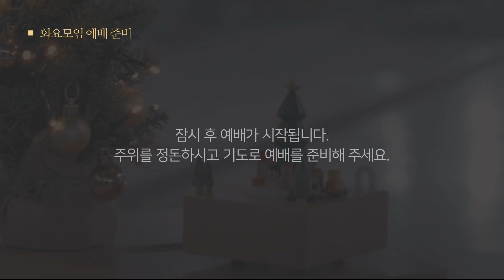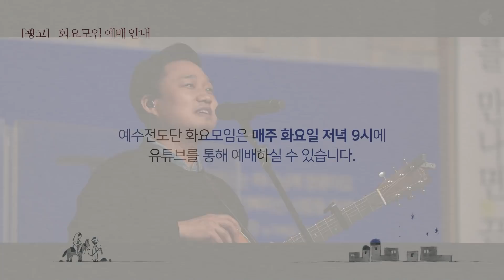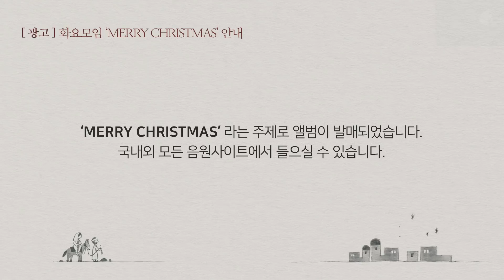2021.12.21 예수전도단 화요모임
𝄁 21.12.21 화요모임 𝄁

 1 천사들의 노래가 ᴀɴɢᴇʟs ᴡᴇ ʜᴀᴠᴇ ʜᴇᴀʀᴅ ᴏɴ ʜɪɢʜ | ʙʏ ᴊᴀᴍᴇs ᴄʜᴀᴅᴡɪᴄᴋ
 2 한 아기의 울음소리 ᴛʜᴇ ᴄʀʏ ᴏғ ᴀ ʙᴀʙʏ | ʙʏ 김광덕
 3 오랫동안 기다리던 ᴄᴏᴍᴇ, ᴛʜᴏᴜ ʟᴏɴɢ ᴇxᴘᴇᴄᴛᴇᴅ ᴊᴇsᴜs | ʙʏ ᴄʜᴀʀʟᴇs ᴡᴇsʟᴇʏ, ʀᴏᴡʟᴀɴᴅ ʜᴜᴡ ᴘʀɪᴄʜᴀʀᴅ
 4 왕 되신 주 앞에 나 나아갑니다 ᴏғғᴇʀɪɴɢ | ʙʏ ᴘᴀᴜʟ ʙᴀʟᴏᴄʜᴇ
 5 거룩한 밤 ᴏ ʜᴏʟʏ ɴɪɢʜᴛ | ʙʏ ᴀᴅᴏʟᴘʜᴇ ᴀᴅᴀᴍ

영광 나라 천사들아 ᴀɴɢᴇʟs ғʀᴏᴍ ᴛʜᴇ ʀᴇᴀʟᴍs ᴏғ ɢʟᴏʀʏ | ʙʏ ᴊᴀᴍᴇs ᴍᴏɴᴛɢᴏᴍᴇʀʏ, ʜᴇɴʀʏ ᴛʜᴏᴍᴀs sᴍᴀʀᴛ, sᴛᴇᴠᴇ ᴄᴜʀᴛɪs ᴄʜᴀᴘᴍᴀɴ

∙섬기는 이들

ᴡᴏʀsʜɪᴘ ʟᴇᴀᴅᴇʀ 염민규
ᴠᴏᴄᴀʟs 강보영 김광덕

ᴅʀᴜᴍs 김현준
ʙᴀss ɢᴜɪᴛᴀʀ 신우람
ᴇʟᴇᴄᴛʀɪᴄ ɢᴜɪᴛᴀʀ 김용욱
ᴘɪᴀɴᴏ 김하영
sʏɴᴛʜᴇsɪᴢᴇʀ 정다정

ʟɪᴠᴇ ᴇɴɢɪɴᴇᴇʀ 이세웅
ᴍɪx ᴇɴɢɪɴᴇᴇʀ 김현준
ᴀssɪsᴛᴀɴᴛ ᴇɴɢɪɴᴇᴇʀ 이세웅

ᴄᴀᴍᴇʀᴀ 김병관 김용현 박건우
ᴠɪᴅᴇᴏ ᴇᴅɪᴛᴏʀ 이지영

[예수전도단 화요모임 후원계좌안내]
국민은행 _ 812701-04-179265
예금주 _ 사)예수전도단